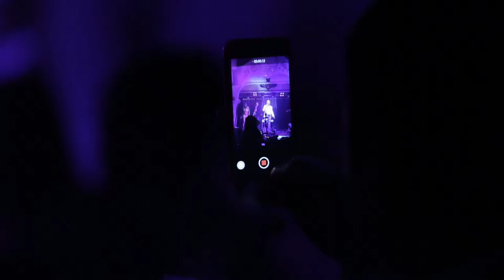ROMAN POLONSKY - TEASER LEO CLUB